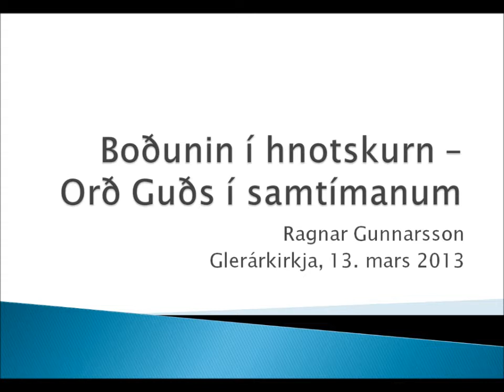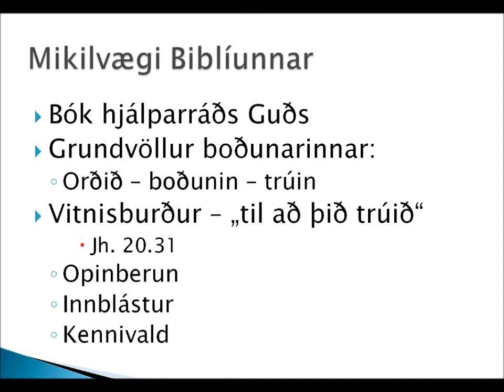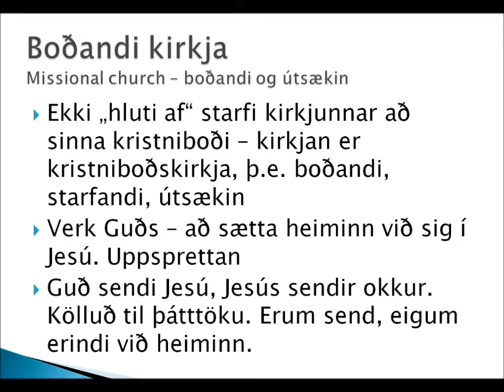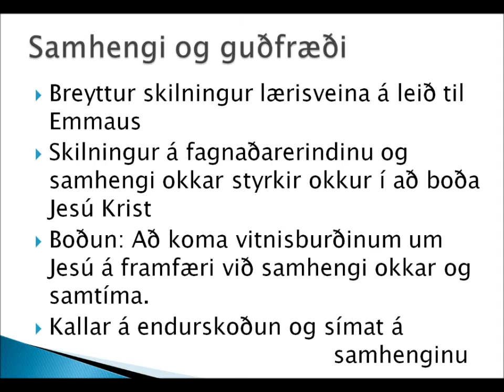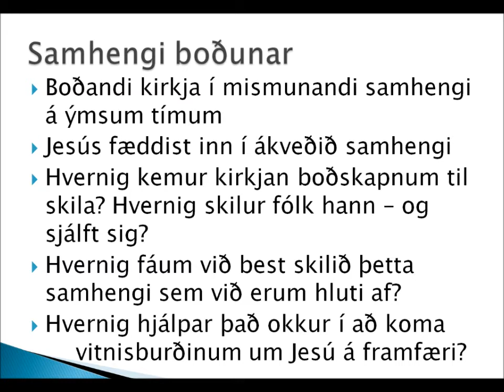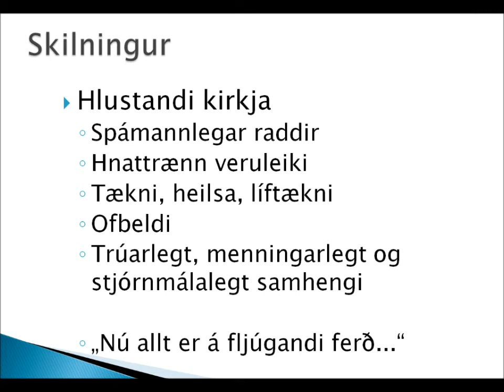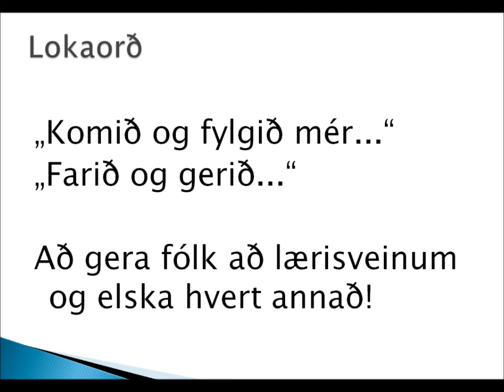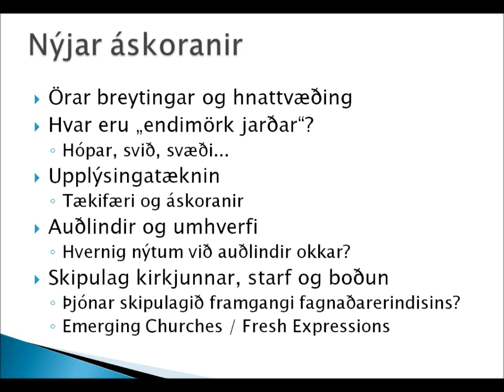Siðbót er sístætt verkefni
Siðbót er sístætt verkefni og skipulag kirkjunnar verður að stuðla að því að boðskapurinn komist greitt og örugglega til skila. Hver kynslóð þarf jafnframt að glíma við áskorunina sem felst í því að vera hlustandi kirkja, sagði Ragnar Gunnarsson í fræðsluerindi í Glerárkirkju á dögunum.